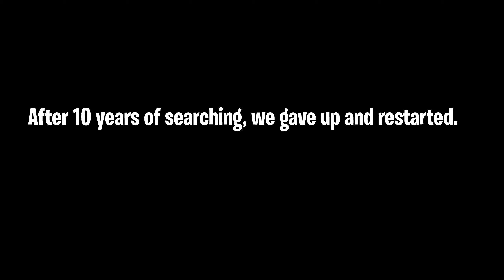GTA V Doomsday Heist Act 1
Hello hi wassup ur awesome :)

Editing: Hitfilm Express
recording: Geforce Experience
Game: Grand Theft Auto V

Intro:
Track: Too Hot For Pants - MDK

SOCIAL MEDIA
Ign: Hanssologaming